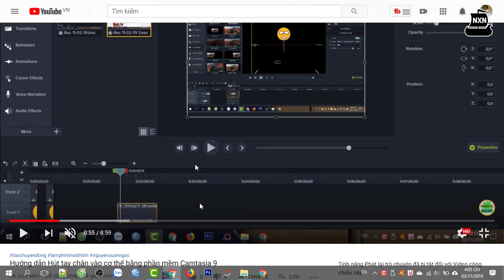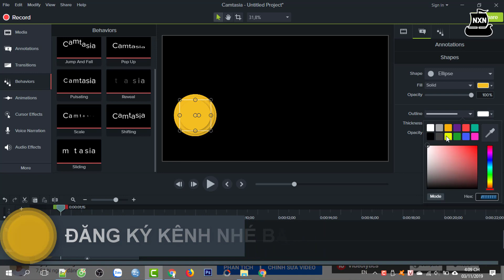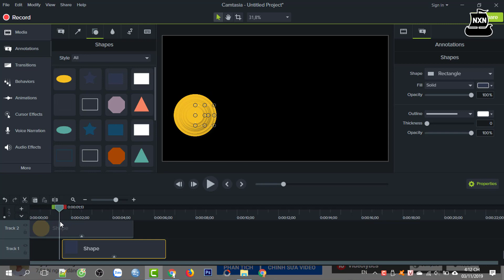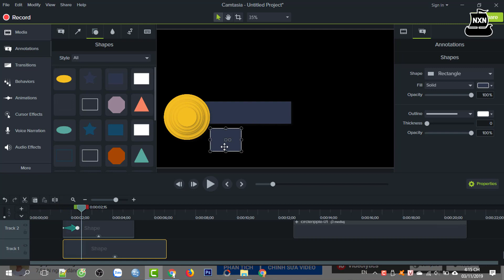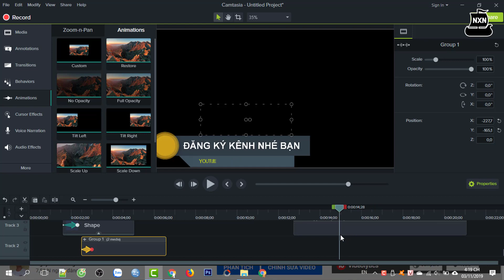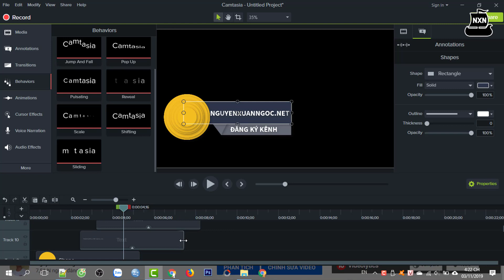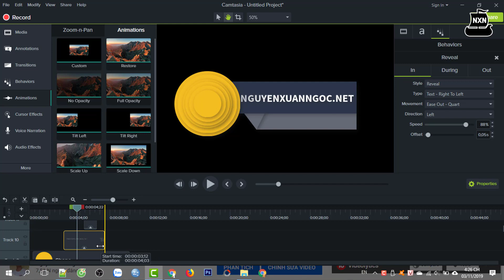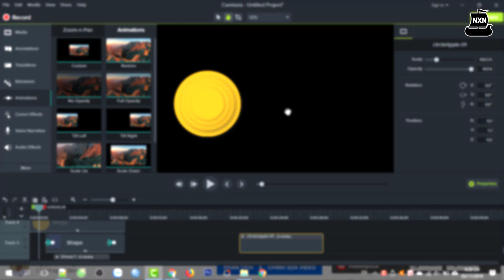Hướng dẫn làm Hiệu ứng kêu gọi đăng ký kênh Youtube bằng Camtasia 9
Hiệu ứng sau khi làm xong có thể thay nội dung khác nhau vào, với camtasia 9 bạn có thể tạo nhiều video dạng đặc biệt
👉 Tác giả: Nguyễn Xuân Ngọc